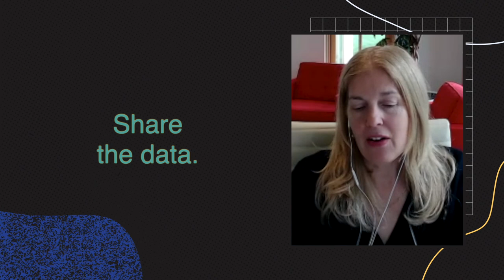Leslie Vosshall on Collaboration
Leslie Vosshall, Vice President & Chief Scientific Officer of HHMI, shares her strategy for finding collaborators and successfully completing collaborative projects.